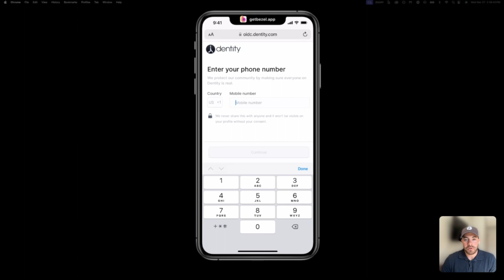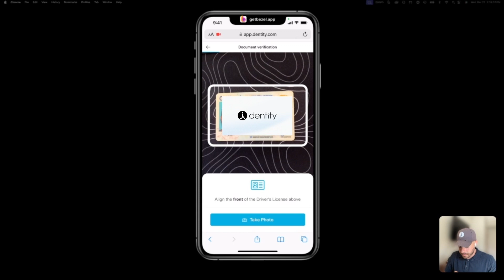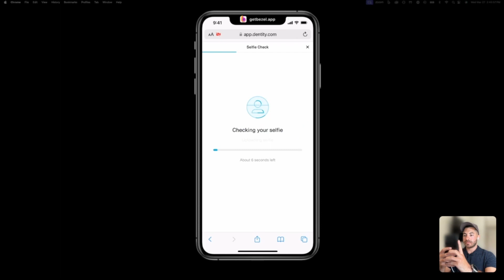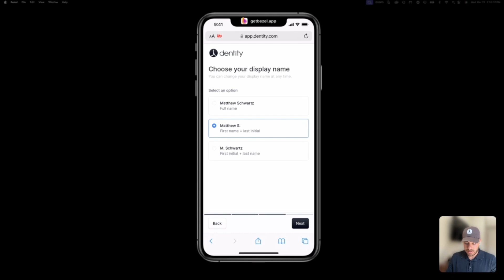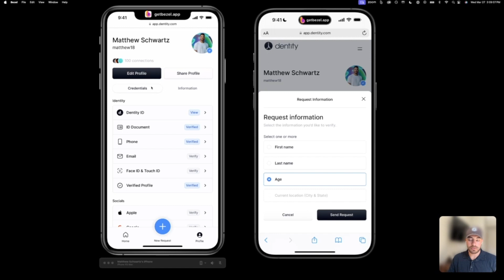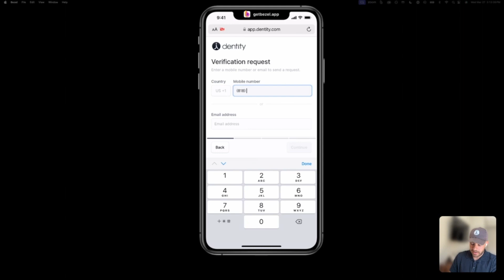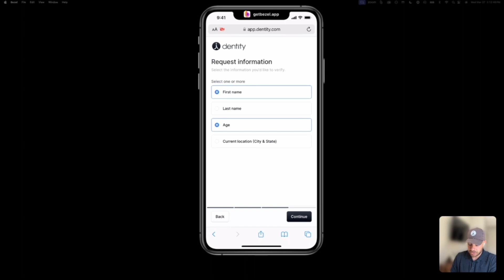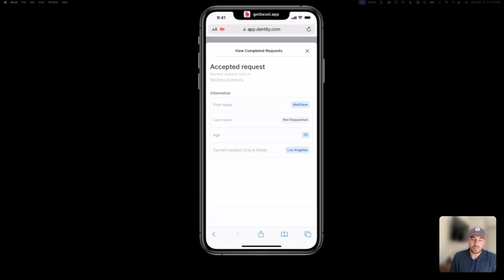Supercharge Your Sales with Seller Verification for Your Selling Platforms!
Hey there, Online Sellers! Ready to level up your online sales game? Say hello to Dentity, your ultimate weapon against scammers and spammers in the wild world of e-commerce. With Dentity by your side, you'll not only stand out as a trustworthy seller but also keep your personal info under lock and key. No more shady deals or sketchy transactions. It's all about building genuine connections and sealing the deal with confidence. Don't let the scammers win – click here to dive into the Dentity revolution and take control of your online hustle!